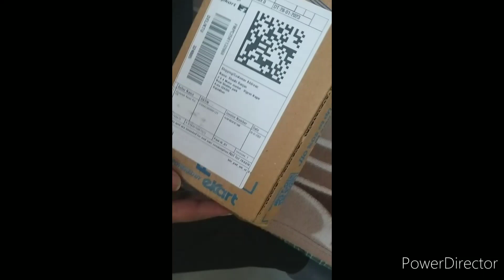unboxing ❤🌷 boat airdopes 191g